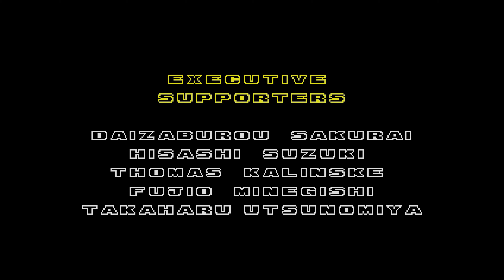Sonic Origins: The Definitive Way to Play Sonic 2 (100% Full Playthrough)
This video shows off my 100% full playthrough of Sonic the Hedgehog 2 in 4K 60FPS. I'm going through every stages, collecting the 7 Chaos Emeralds and i unlock the good ending, in Sonic Origins PC / Steam.

✦ Origins Blur Fix Mod by @Darío & @Skyth

⏱ Timestamps
00:00 Intro
00:10 Animated Intro Cutscene
00:45 Title Screen
01:04 Emerald Hill Zone (Act 1) / Special Stage 1
03:34 Emerald Hill Zone (Act 1) / Special Stage 2
06:19 Emerald Hill Zone (Act 1) / Special Stage 3
08:45 Emerald Hill Zone (Act 1) / Special Stage 4
11:42 Emerald Hill Zone (Act 1) / Special Stage 5
14:08 Emerald Hill Zone (Act 1) / Special Stage 6
18:00 Emerald Hill Zone (Act 1) / Special Stage 7
21:43 Emerald Hill Zone (Act 2)
23:11 Chemical Plant Zone (Act 1)
24:28 Chemical Plant Zone (Act 2)
27:22 Aquatic Ruin Zone (Act 1)
28:48 Aquatic Ruin Zone (Act 2)
31:21 Casino Night Zone (Act 1)
33:11 Casino Night Zone (Act 2)
35:57 Hill Top Zone (Act 1)
38:04 Hill Top Zone (Act 2)
40:27 Mystic Cave Zone (Act 1)
42:12 Mystic Cave Zone (Act 2)
44:36 Oil Ocean Zone (Act 1)
47:11 Oil Ocean Zone (Act 2)
51:03 Metropolis Zone (Act 1)
54:09 Metropolis Zone (Act 2)
57:28 Metropolis Zone (Act 3)
01:02:39 Sky Chase Zone
01:04:55 Wing Fortress Zone
01:08:41 Death Egg Zone
01:10:54 Ending & Credits
01:15:02 Animated Ending Cutscene
01:15:17 Outro

✮ If you 𝗿𝗲𝗮𝗹𝗹𝘆 enjoy my content and want to support me even more, become a member, by clicking on the 𝗝𝗼𝗶𝗻 button.

Other Music that i use is part of Monstercat©